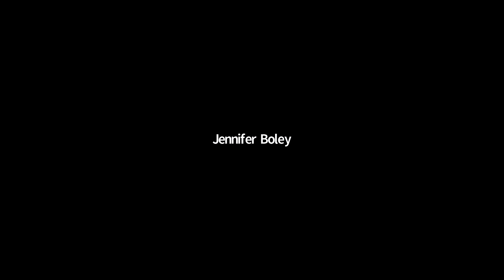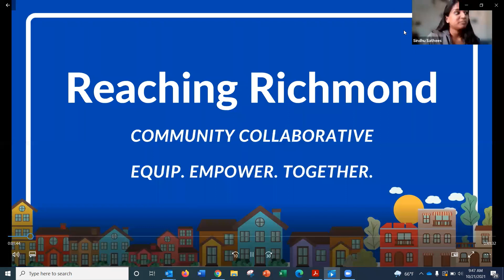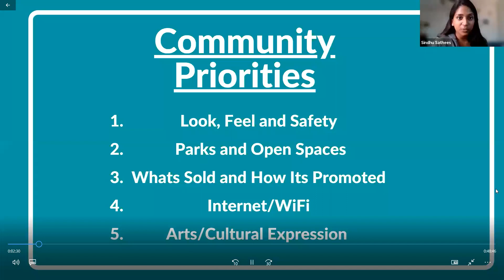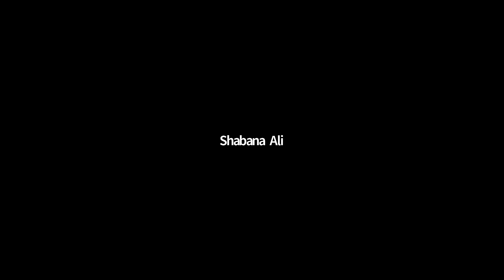Street Captains: A Model for Community Engagement and Advocacy